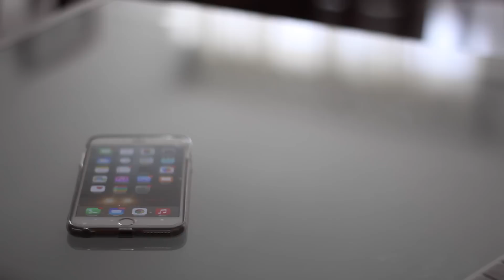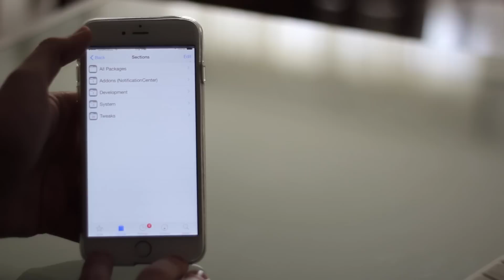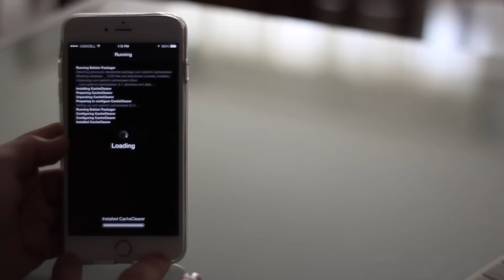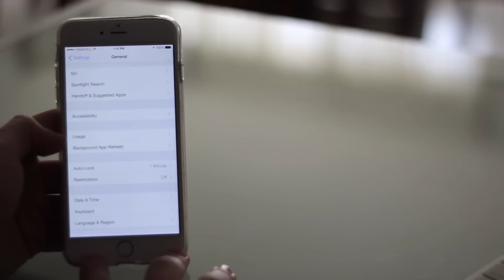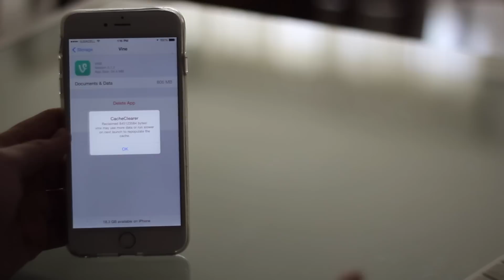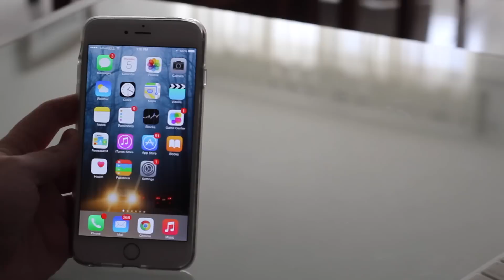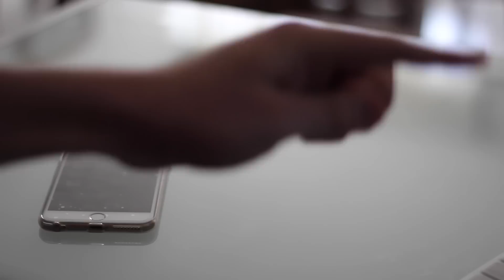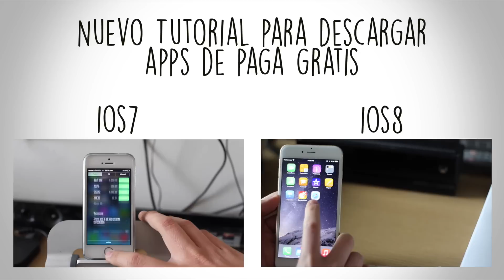Tutorial | Como Aumentar la Memoria del iPhone, iPod Touch y iPad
En esté video aprenderemos a aumentar la Memoria Interna de nuestros iPhone, iPad y iPod Touch, es muy sencillo y altamente recomendado.